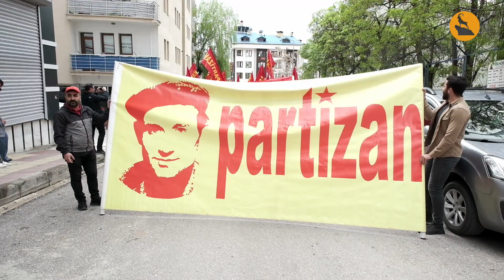Dersim'de 1 Mayıs coşkuyla kutlandı